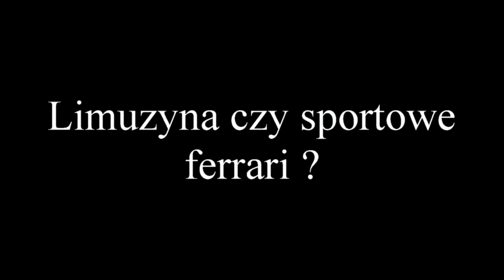Jorrgus dla DiscoPoland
Jurek i Rafał dla naszego portalu również zawitali przed kamerę.